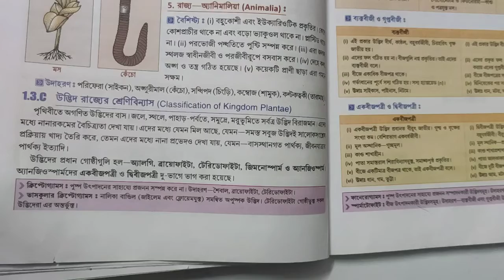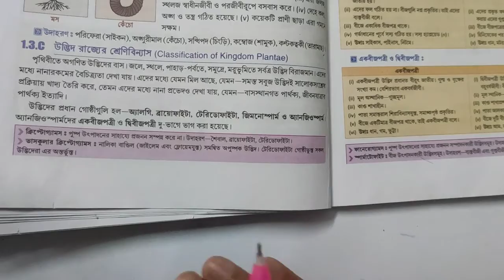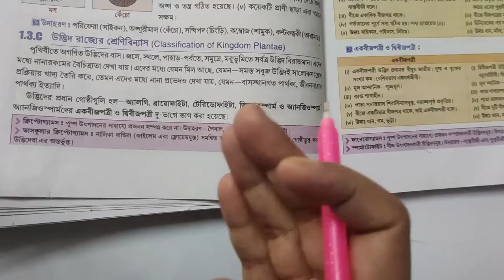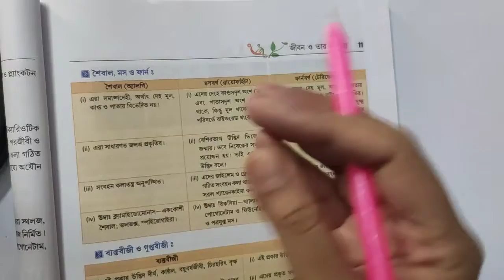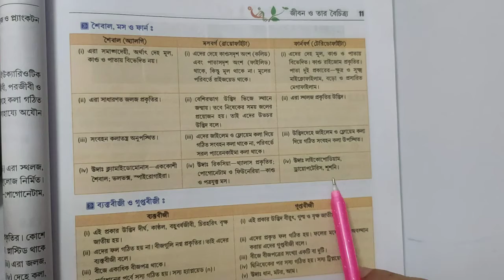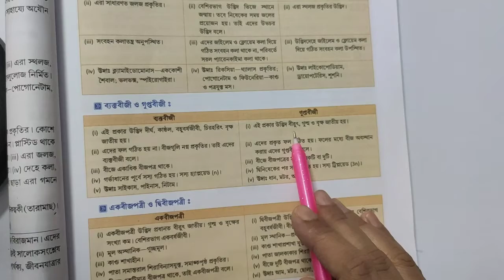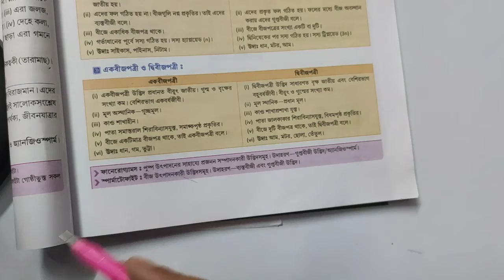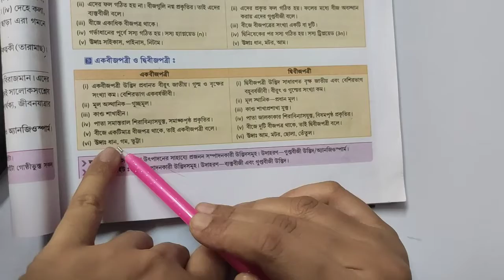Life and it's diversity/class 9 chapter 1/WBBSE/Part-11/govtjob RRB,PSC, NURSING/NEET#AgrisaScicls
Hello everyone

this video contain WBBSE class 9 chapter 1 part 1. chapter name Life and it's diversity.

HAPPY LEARNING.😇🙂

keep supporting

YOUR QUERIES-
CLASS 9 CHAPTER 1
WBBSE BIOLOGY CLASS
LIFE AND IT'S DIVERSITY
CLASS 9 CHAPTER 1 DISCUSSION